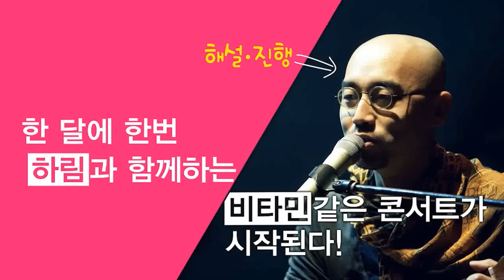11월 야호데이=소울데이!!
소울충만한 그가 드디어 야호에 놀러옵니다!!
하림과의 스페셜 스테이지까지 준비하고 있다는데요~
11월 야호데이가 너무너무 기대됩니다~^^

@국립극장 해오름
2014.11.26